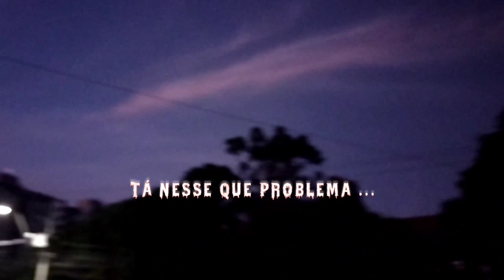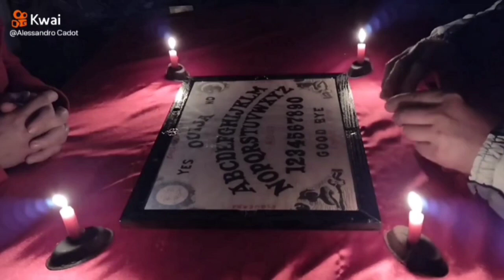Churrascaria Assombrada / 2 - Vozes Ocultas (FVE) 4:30 am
Senti uma presença feminina a minha volta , algo me atraiu pra um contato , vozes foram captadas em FVE ou EVP  que são  a mesma coisa siglas em português e inglês. . .
 o Tiago tava junto mas não quiz gravar  só olhou o local  . . .